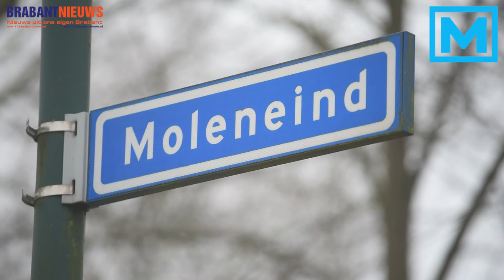(VIDEO) 17-12-2016 Brand in schuur naast woning Moleneind in Teteringen